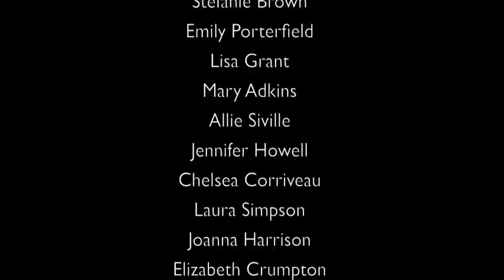The Cocktails: A Multimedia Project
The Cocktails, an all-female a cappella group from USC, share their experiences from the spring semester of 2011 and are out to show other USC students what their group is really about.